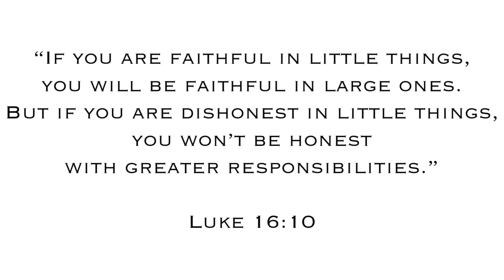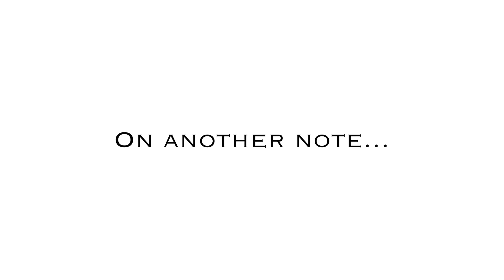WINNER! BECKY G X COLOURPOP + NEW ILUVSARAHII X COLOURPOP GIVEAWAY *CLOSED* | K BRITTANY TV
Hey Britty Fam! Click to watch who won the Becky G X Colourpop Collaboration Collection & enter the new giveaway to win ILUVSARAHII X Colourpop Collaboration Collection.  Oh and Happy Winnings!

Also! I entered to join The Sephora Squad. Please support by leaving me a testimonial at

QUALIFICATIONS:
-Must live in US

HOW TO ENTER:
-Give this video a thumbs up {like}
-Leave a comment on this video with your Instagram profile name OR email IF you do not have Instagram

Winner will be chosen at random from a drawing of qualified entries the beginning of April and I will contact that winner privately to discuss delivery of giveaway! Winner will have 48 hours to respond or another winner will be chosen from the drawing.

entries that do not comply will be disqualified.

YouTube is not a sponsor of this contest and requires users to release YouTube from any and all liability related to this contest.

Privacy Notice:
I  will only use any personal data collected from the winner for the contest and adhere to that use.